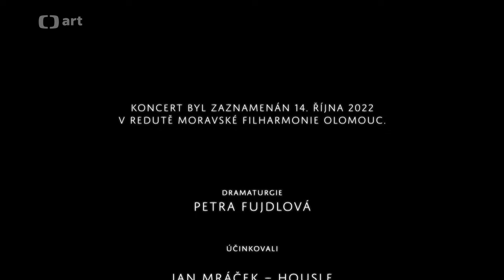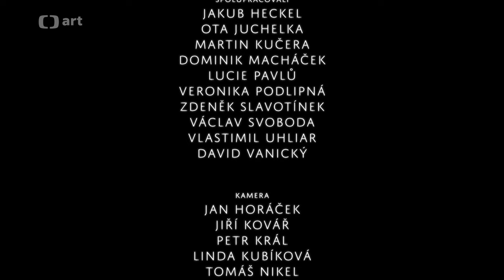Brahms Double Concerto in A minor op. 102, Jan Mráček & Michaela Fukačová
Brahms Double Concerto in A minor op. 102

Michaela Fukačová cello
Jan Mráček violin
Jakub Klecker
Moravská filharmonie Olomouc